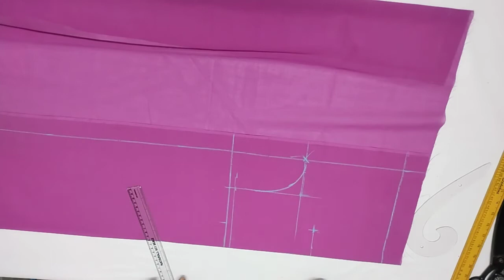34 size நேர் cutting blouse|| Easy measurement & cutting|| clear explanation for beginners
Explaining about  easy blouse measurement &cutting in tamil. easy ah blouse measure செய்வது எப்படி?. 34 size நேர் cutting blouse easy measurement @RADHITAILORING.